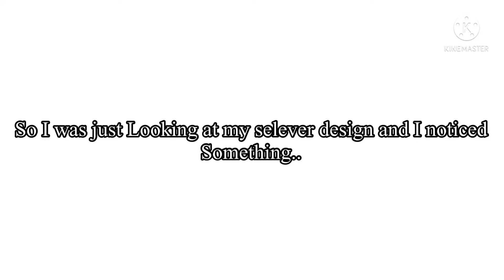I found something weird on one of selever’s accessories..